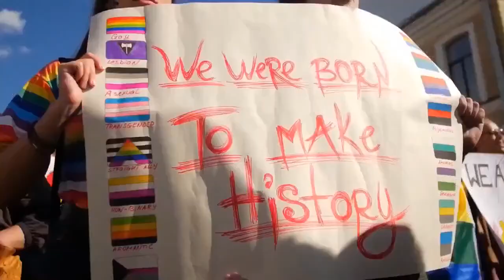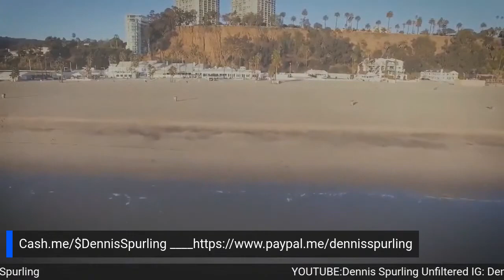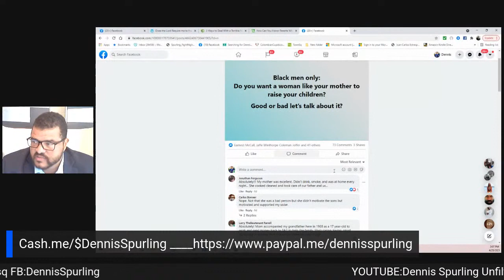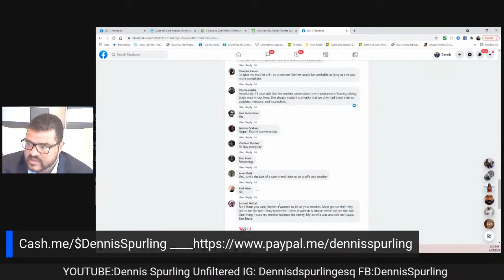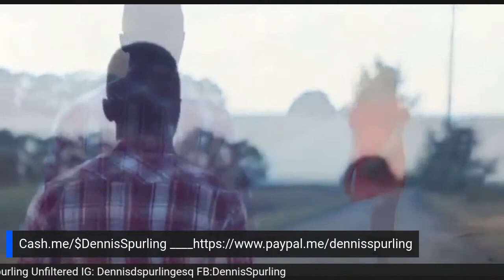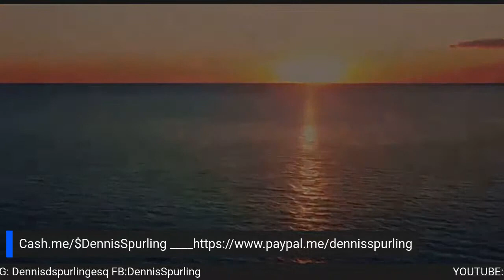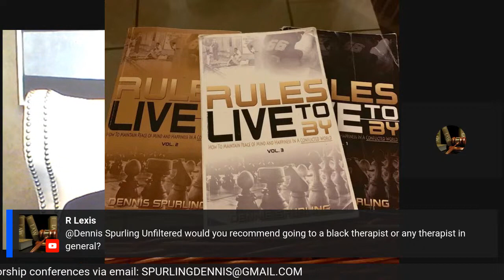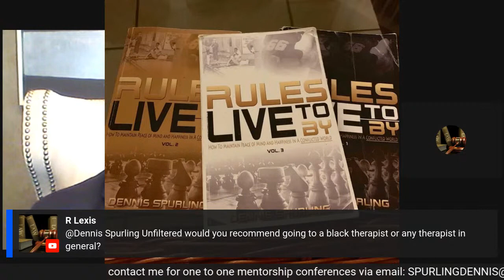God says Honor Your parents But what if mom was horrible